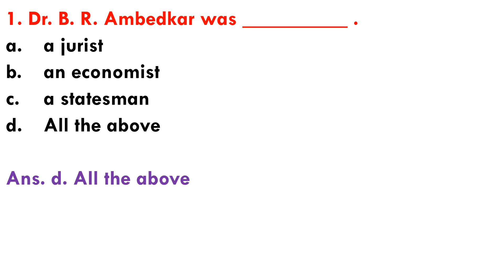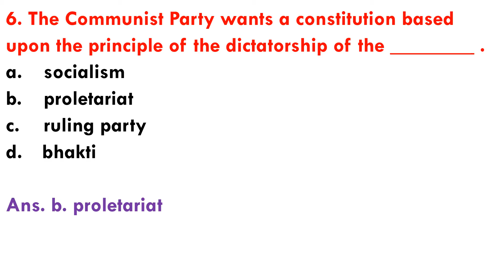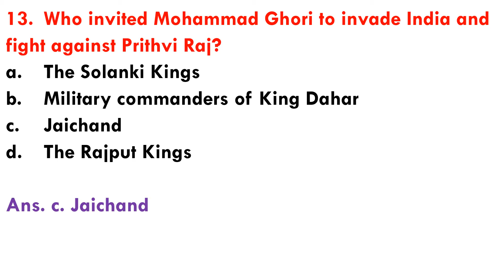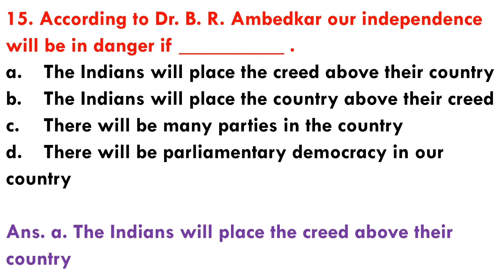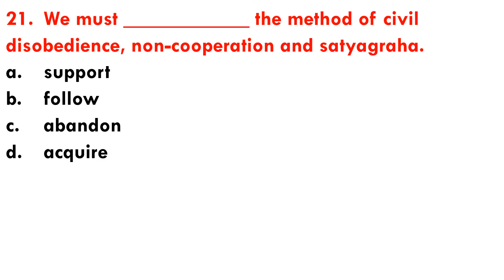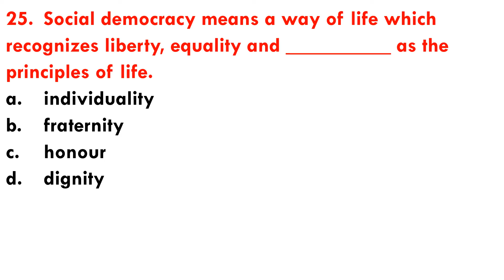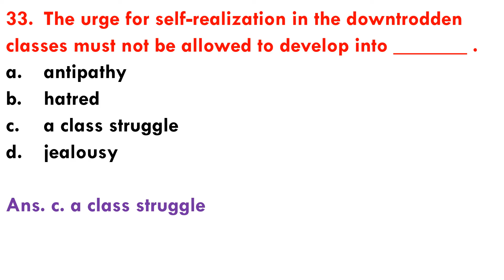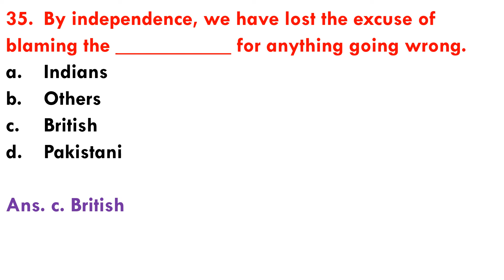The Essence of Democracy by Dr. B. R. Ambedkar I MCQ on The Essence of Democracy by Dr B R Ambedkar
Hello Friends!
Welcome you all to my YouTube channel, "Yashwant Handibag". In this video, I have taken up few multiple choice questions on "The Essence of Democracy" by Dr. B. R. Ambedkar.